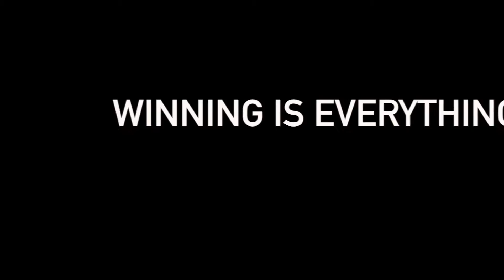Brother Rice Varsity Soccer - "Together, We Are Family"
Varsity Soccer video created by Tim Hogan '17 - Brother Rice Chicago Standard Newscast team member